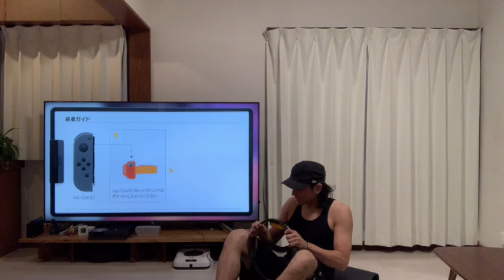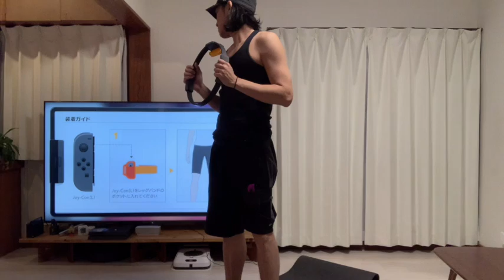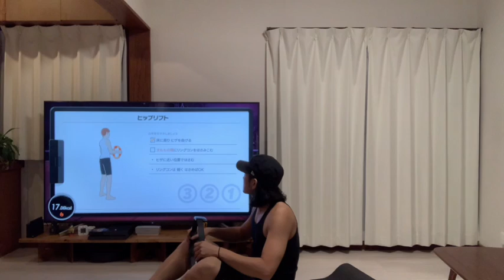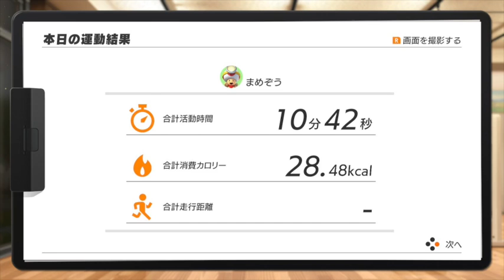【DAY68】100日チャレンジ リングフィットアドベンチャーでgood bodyを手に入れろ！